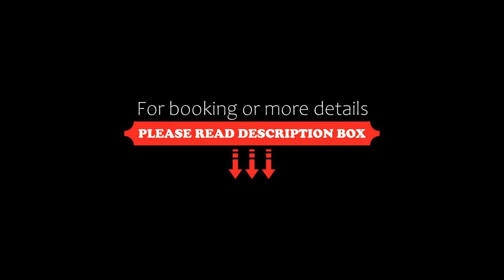Nissaki Bay, Nisakion, Greece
About Property:
You're eligible for a Genius discount at Nissaki Bay! To save at this property, all you have to do is sign in.
Set amidst pine trees and just 30 m from the pebbled Krouzeri Beach, Nissaki Bay offers self-catering accommodation with unobstructed sea views. It has a seaside restaurant and serves buffet breakfast in the morning.
The air-conditioned apartments at Nissaki Bay open out to a furnished balcony. Facilities incl...
Property Type: Hotel
Address: Nisaki Krouzeri Beach, Nisakion, 49100, Greece
Searching For
1. Nissaki Bay - Nisakion - Greece
2. Nissaki Bay - Nisakion - Greece Address
3. Nissaki Bay - Nisakion - Greece Rooms
4. Nissaki Bay - Nisakion - Greece Amenities
5. Nissaki Bay - Nisakion - Greece Offers and Deals
Audio Credit:
Track Title: Reasons To Hope
Artist: Reed Mathis